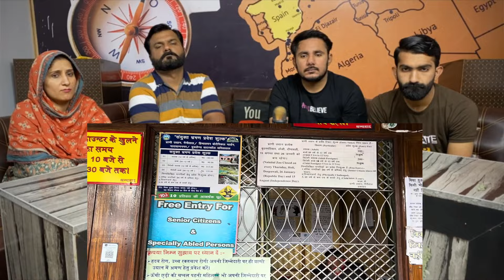Top 10 Beautiful Tourist Places to visit in Nainital, Uttarakhand Pakistani Reaction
Original Link!